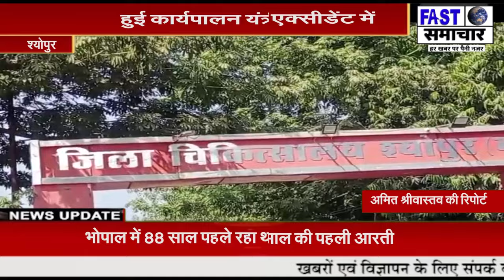नए साल के दिन कार एक्सीडेंट में हुई कार्यपालन यंत्री की मौत